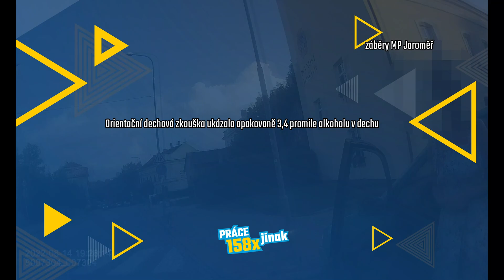OPILÁ ŘIDIČKA V JAROMĚŘI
Autor: MP Jaroměř